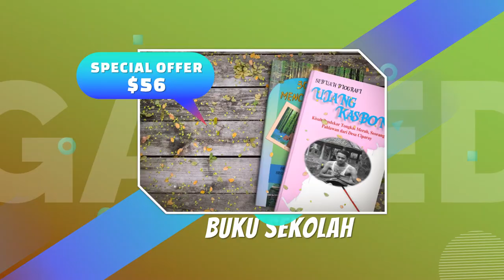Contoh Iklan Buku, toko buku, Novel, Buku Sekolah, Modul,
Video berikut adalah video company profile perusahaan Buku Sekolah. Nama perusahaan di video ini hanyalah fiktif belaka. Hanya sebagai contoh saja.